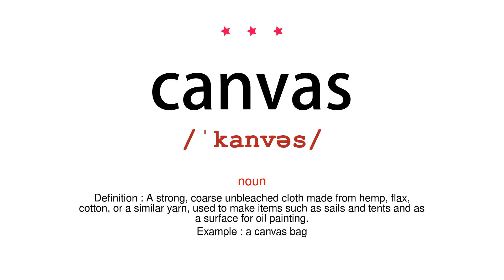How to pronounce canvas - Vocab Today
The pronunciation of the word canvas in Amercian accent is demonstrated in this video. If the word is from another language, such as brand name, it will be pronounced in its original language. Based on the word frequency, this is of 3 stars difficulty.

The word canvas has the following meanings:
1. (noun)
Definition : A strong, coarse unbleached cloth made from hemp, flax, cotton, or a similar yarn, used to make items such as sails and tents and as a surface for oil painting.
Example : a canvas bag
2. (transitive verb)
Definition : Cover with canvas.